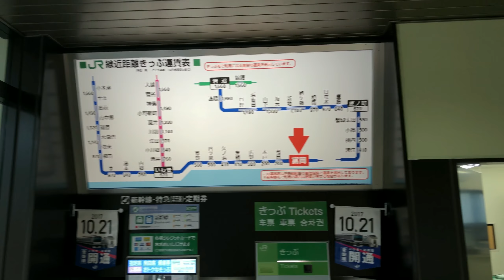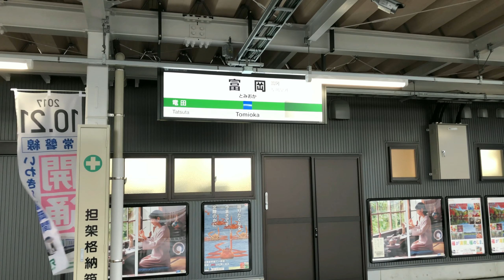復活した常磐線 富岡駅の様子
10月21日、常磐線の竜田～富岡が2011年の東日本大震災以来、6年半ぶりに運転を再開しました。常磐線は徐々に全通に近づいていて、残る不通区間は富岡～浪江のみとなりました。
残る不通区間は福島第一原子力発電所の近くにあり帰宅困難区域も多く設定されていますが、2019年度末までには再開が予定されています。常磐線の復活こそが東日本大震災から復旧する事の大きな指標になっていると僕は思います。
この動画では生まれ変わった富岡駅の様子を収録しています。
ですが、まだ復旧途中の段階で駅前はまだ再開発の途中でした。